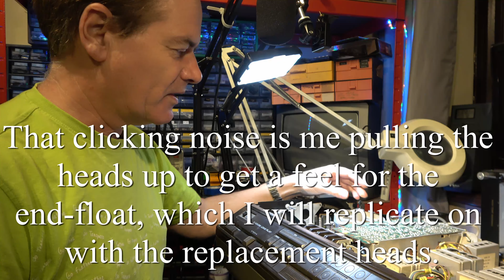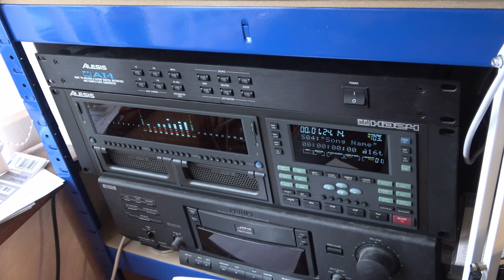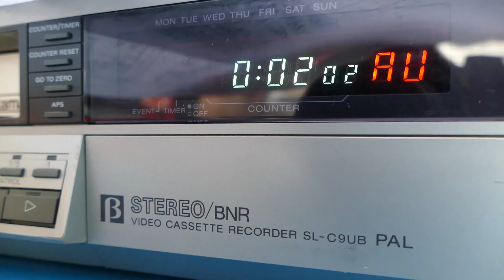Can we fix a really nice Philips N1700 VCR-LP from 1977?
Philips N1502 and N1700 machines were amongst the first domestic video cassette recorders, utilising cassettes of the VCR and VCR-LP formats.

I was given this remarkably tidy Philips N1700 VCR-LP machine, let's try to get it running.  I suspect this is a very early example of this model.

00:00 Intro
00:08 Working on belts
07:20 Top mechanism
08:50 Try without a tape
11:43 Working on Wind (FF)
14:19 Tune a TV in, play tape
15:44 Heads
18:36 Try again
21:21 Swap pinch roller
23:16 Closer look at pinch roller
24:22 Try a different tape
25:00 Steptoe
27:14 Conclusion